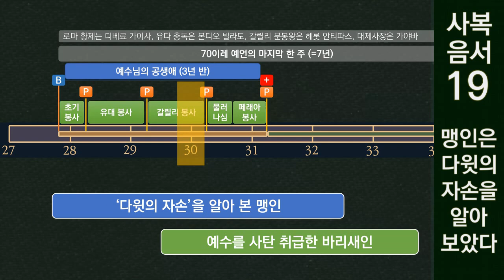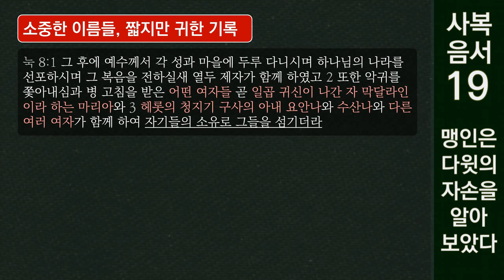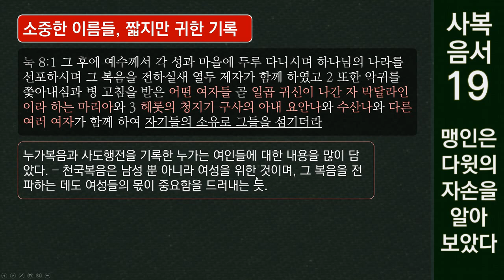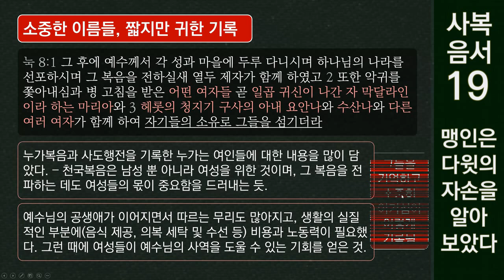사복음서 같이보기 19 맹인들은 다윗의 자손을 알아보았다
사복음서를 같이 공부하는 모임이 있습니다.
가능하면 시간 순서대로(복음조화) 진도를 나가고 있습니다.

갈릴리 선교의 후반부 사건들입니다. 맹인을 고치신 이적이 여러 번 있었는데 그 중 첫번째겠네요. 두 맹인이 예수님을 "다윗의 자손"이라 부르며 따라왔지요. 그리고 또 귀신 들려 말 못하는 사람을 고치신 이적도 이어집니다. 이사야 35장의 예언들이 성취되는 장면이기도 합니다. 하지만 그걸 보고 예수님이 귀신의 힘을 빌어 이적을 베푼다고 비아냥거리는 이들도 있네요. 마음이 딱딱해진 바리새인들을 위해 하나님이 얼마나 애쓰셨을까도 생각해 봅니다.
마지막으로 예수님의 사역을 도운 여인들에 대해 살짝 나옵니다.

이 성경나눔 동영상은  일주일에 한 편 정도 업로드 됩니다. 사정에 따라 2주에 한 번이 될 수도 있습니다.